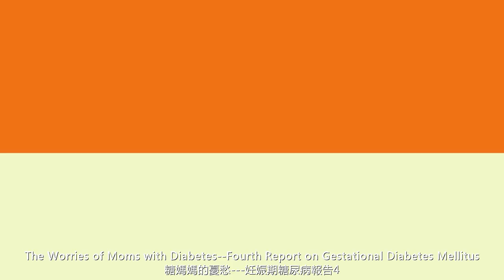（繁體）妊娠糖尿病（4）孕媽媽降糖就該這樣做！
妊娠期糖尿病好可怕，掌握破解之法是孕媽媽們必須要做的事情。到底要怎麽防患于未然呢？如果有些人已經是糖媽媽，而寶寶也成了糖寶寶，又該怎麽辦？到底怎樣做，才能讓妊娠和糖尿病和平共處，不造成嚴重後果呢？